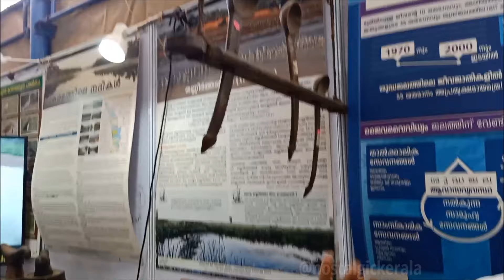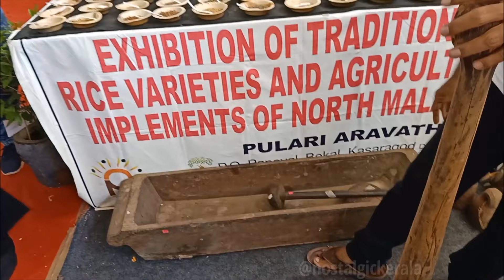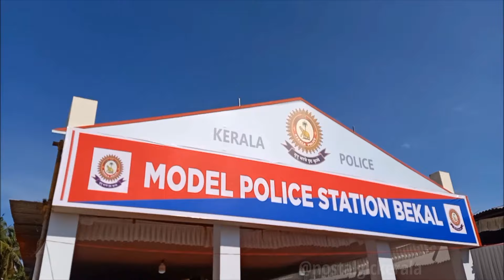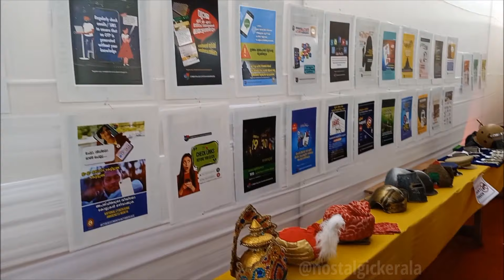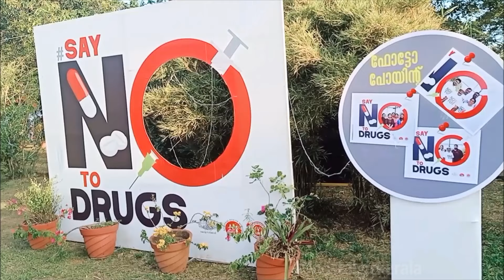BEKAL BEACH FEST 2022 | BEKAL BEACH PARK | RED MOON BEACH KASARAGOD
bekal international festival 2022 started on 24/12/2022 this festival created on bekal beach park and redmoon park nearest bekal fort
BEKAL FEST
BEKAL FEST KASARAGOD
KASARAGOD BEKAL FEST

Bekal Beach Fest
Bekal Beach Festival
Bekal Beach Park
Bekal Beach Fest 2022
Kasaragod beach festival
Red moon
Red Moon Beach
Beach fest 2022
Kasaragod

pallikere beach/red moon pallikere
kasaragod
bekal fort
bekal beach park evening night view
bekal beach park pallikere kerala
bekal beach
bekal fort
kasaragod
PALLIKARA BEACH
pallikere beach
pallikere beach kasaragod bekal
pallikere beach opening time
RED MOON PALLIKARA
red moon
BEKAL FORT
bekal fort kerala
bekal fort kasargod
ബേക്കൽ കോട്ട
bekal fort light and sound show
vlog
bekal beach
bekal fort
pallikere beach
RED MOON PALLIKARA,bekal fort kerala
bekal
Pallikkarabeach
Pallikkararedmoonparck
Kasaragodparck
Kasaragod tourist place
kerala tourist place
Bekal fort,pallikara beach,Redmoon,Redmoon pallikara,Redmoon beach kasaragod,bekal beach kasaragod,bekal fort beach kasaragodurism
kasaragod tourist place
kerala tourist place,bekal fort
bekal beach
pallikara beach
redmoon
redmoon pallikara
redmoon beach kasaragod
kasaragod,kerala
kerala tourism
sanaskitchen
travel
traveling vlog
kappil
bekal